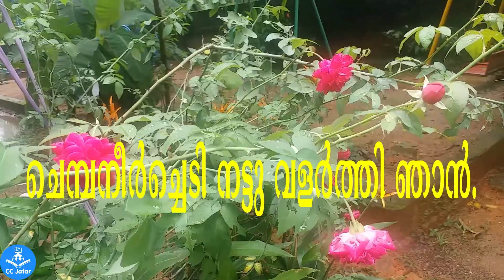എന്റെ പനിനീര്‍ച്ചെടി,ക്ലാസ്-4,പാഠം-2 (Ente Pananeerchedi, Malayalam kavitha,Class IV,) -ccjafar